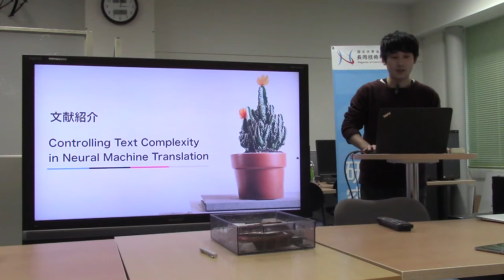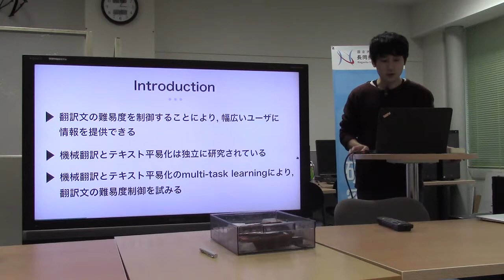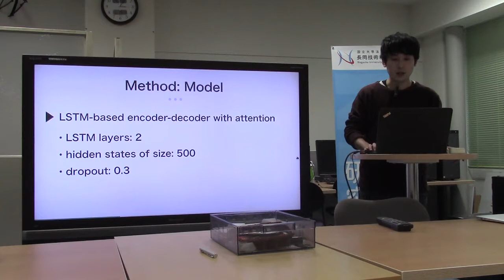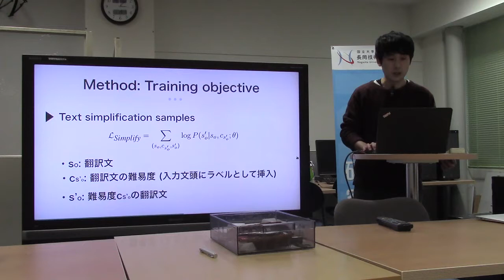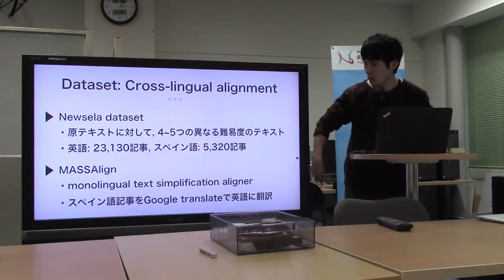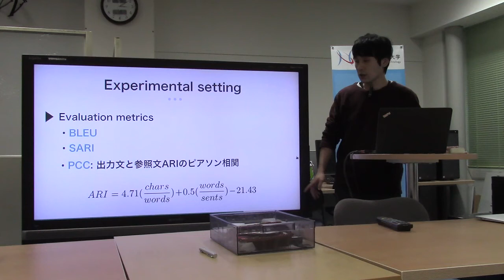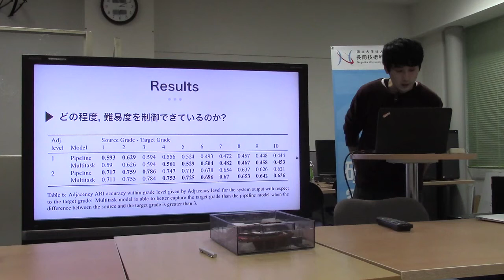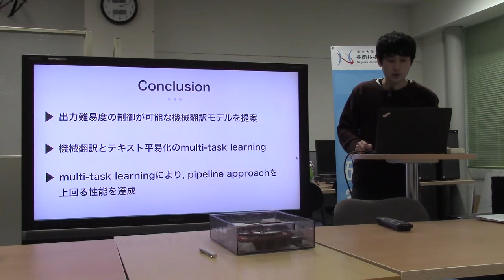文献紹介／Controlling Text Complexity in Neural Machine Translation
Controlling Text Complexity in Neural Machine Translation
Sweta Agrawal, Marine Carpuat
Proceedings of the 2019 Conference on Empirical Methods in Natural Language Processing and the 9th International Joint Conference on Natural Language Processing (EMNLP-IJCNLP)
pp.1549–1564, 2019